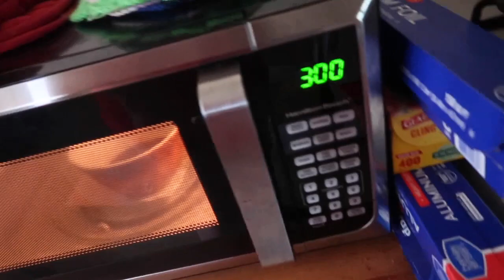LABOR DAY VLOG *short video*